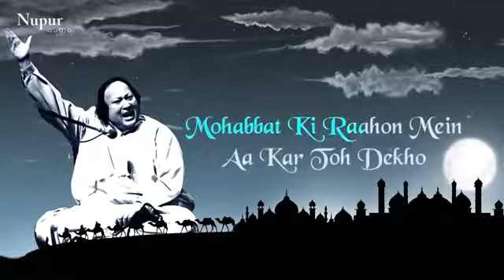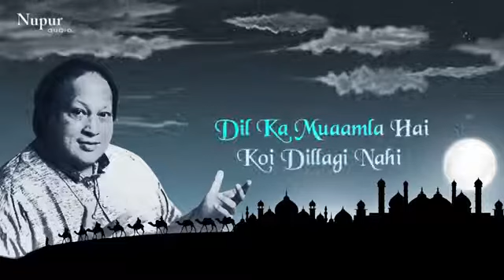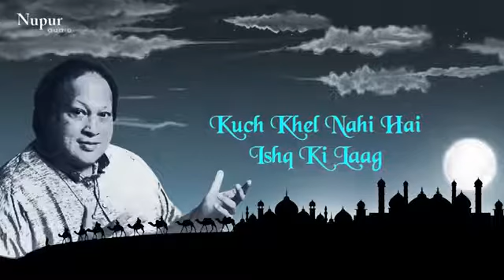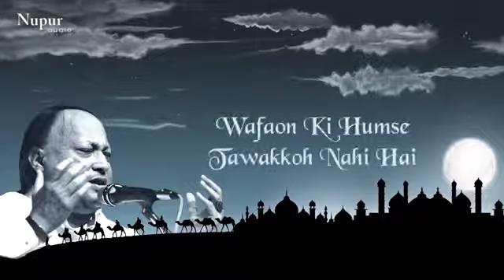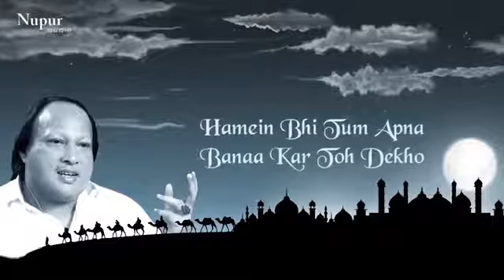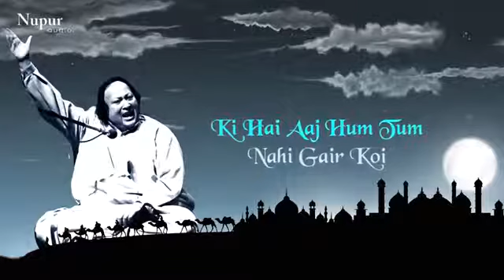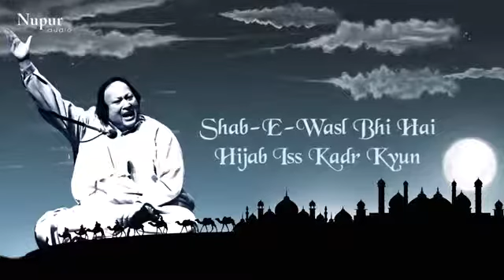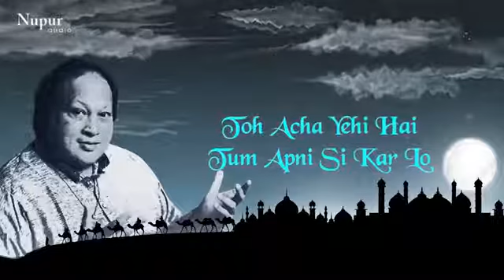Tumhein Dillagi Bhool Jaani Paregi Ustad Nusrat Fateh Ali Khan